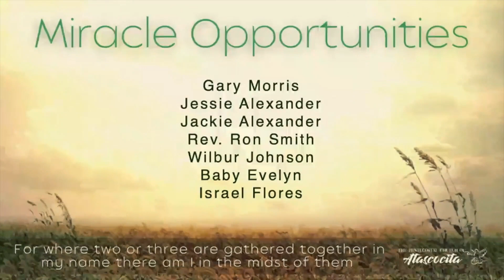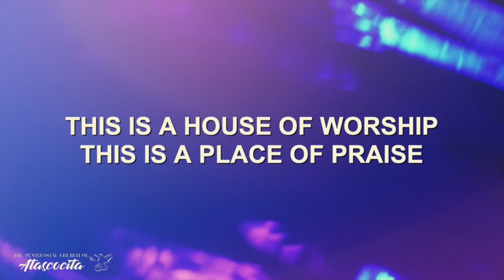The Power Of A Cry Baby by Bro. Georgeon & Sis. Savannah Pedigo | Pentecostals of Atascocita